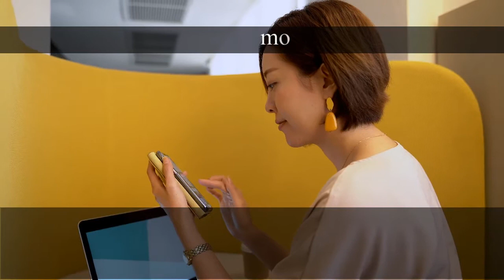Dream about Cell Phone : What Your mobile phone Calls Mean? Interpretation and Meaning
In this video, we'll explore the meaning behind dreams of calling on your mobile phone. If you're looking for advice or seeking better choices, these dreams may hold important clues. Discover the underlying desires behind calls from the living or the deceased, and what it means when your phone is broken or you can't connect. We'll also explore dreams of making and receiving calls, and what they reveal about your relationships and mental state. Don't miss this comprehensive guide to understanding the hidden messages in your mobile phone dreams!

In this video, we delve into the intriguing world of dreams and explore the interpretation and meaning behind dreaming about cell phone calls. 📱 What do dreams about mobile phones mean? 🤔 Join us on a journey through the subconscious as we unlock the mystery of cell phone dreams.